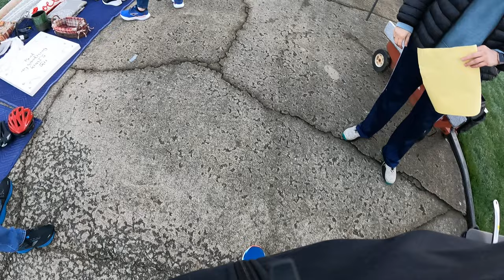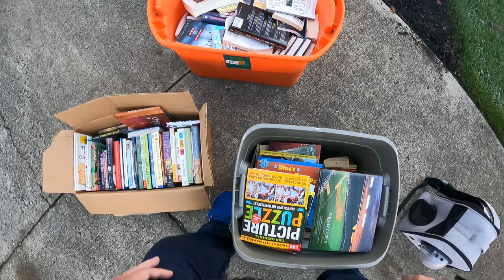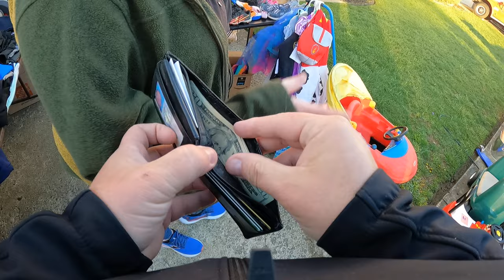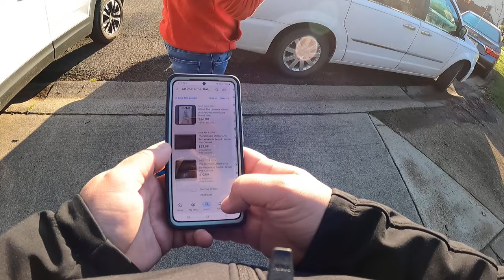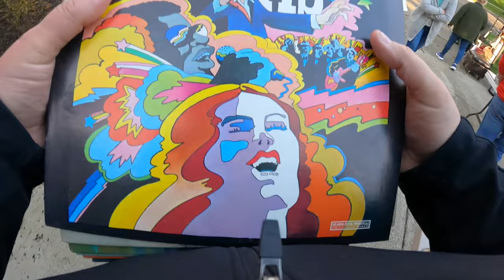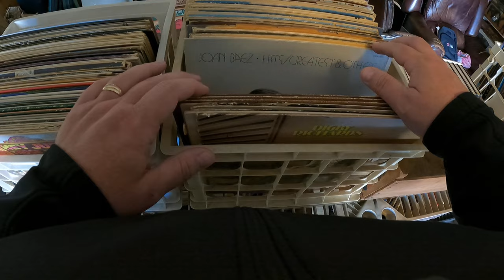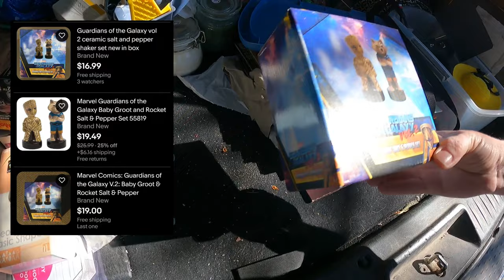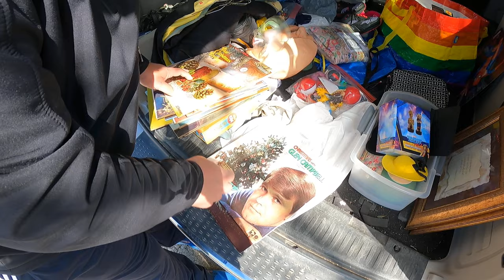He reneged on the deal he offered!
Hitting garages sales in Lexington, Kentucky and we found some great things to flip on eBay! A lot of fun, was has, and we show our garage sale haul at the end of the video.

0:00 Intro
0:27 Garage sales Part 1
15:47 Garage sales Part 2
26:35 Garage sale haul recap